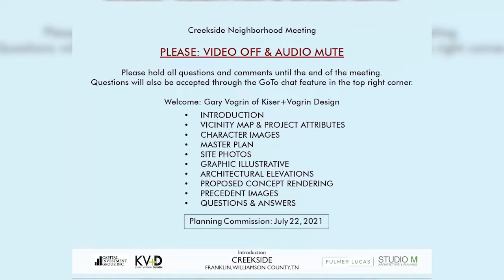Creekside Neighborhood Meeting 6-2-2021